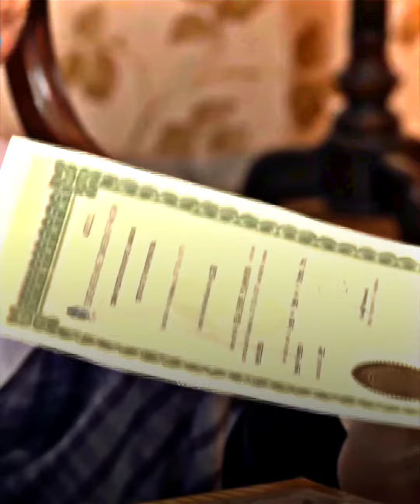Basim Hussain in a nutshell